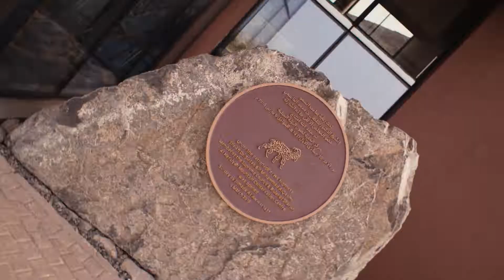Al Hefaiyah Conservation Centre | محمية الحفية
⛰️هل زرتم محمية الحفية في الشارقة🦌
🐆🐺يعد هذا المكان مركزاً وطنياً لقرابة 30 نوعاً محلياً من الحيوانات كالنمر العربي، الذئب، الوشق الصحراوي وغيرها بالإضافة إلى الجبال والصحراء المتواجدة في المكان ويعدّ المركز واحداً من الحدائق الوحيدة في الشارقة التي تضم معارض داخلية فيها الأفاعي، السحالي، القنافذ والعقارب 🦂🐍
يوم رائع لمحبي الطبيعة والعائلات على حد سواء! 👨🏻‍👩🏻‍👧🏻‍👦🏻

⛰️Have you visited the Al Hefaiyah Conservation Centre yet?🦌

🐆🐺The centre is home to 30 native mountain & desert species including the Arabian leopard, wolf, tahr & desert lynx, and is one of the only parks in Sharjah with indoor exhibits featuring snakes, lizards, hedgehogs & scorpions.🦂🐍

A great day out for nature lovers & families alike! 👨🏻‍👩🏻‍👧🏻‍👦🏻